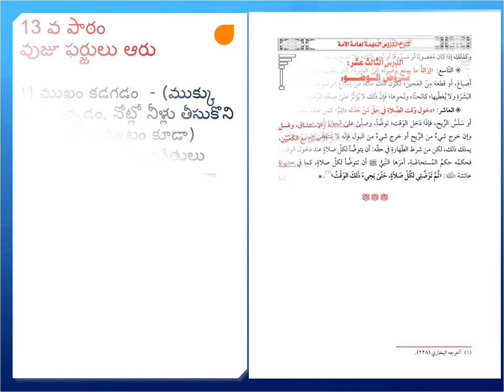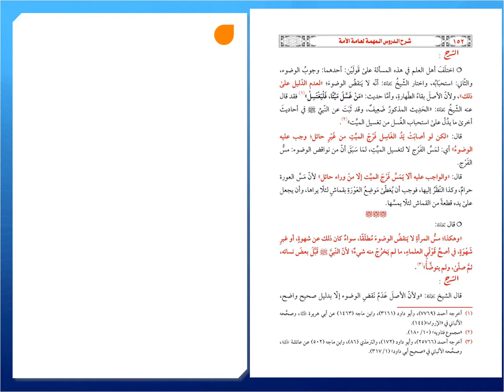వుజూ వివరణ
తెలుగు
సయ్యిద్ అబ్దుస్సలాం ఉమ్రీ